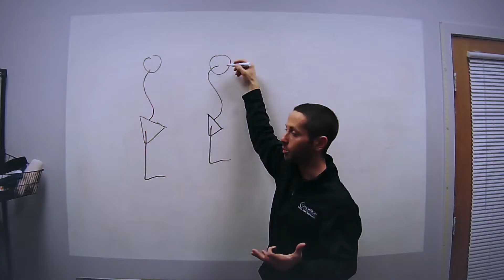Starting Your Physical Therapy Career Off Right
#210: On this episode of the AskMikeReinold show, I join the DPT class of McMaster University in Canada to talk about starting your physical therapy career off right. I answered a lot of great questions from this group that I think would be very beneficial for all to hear!